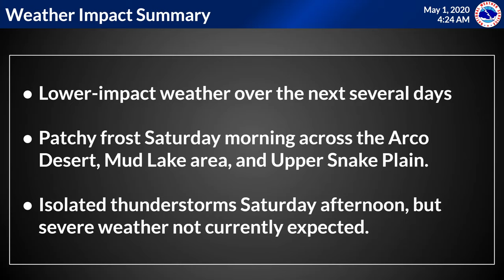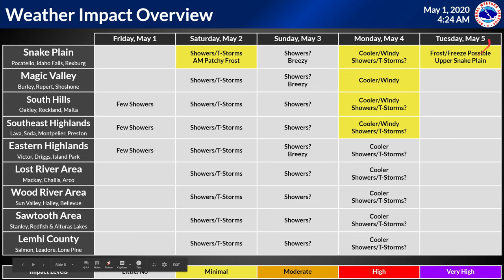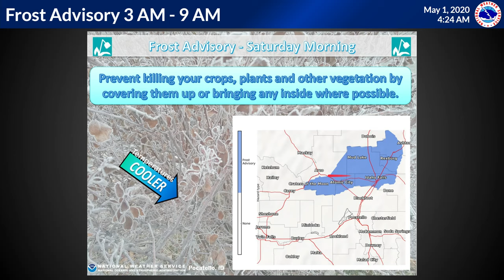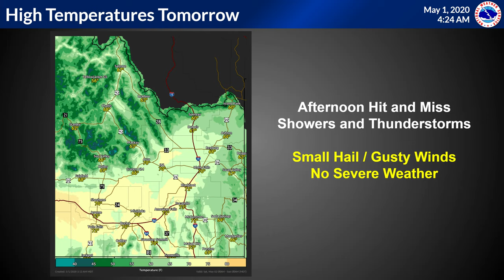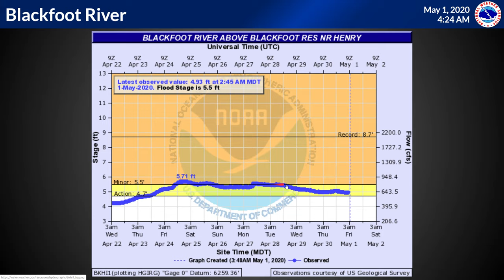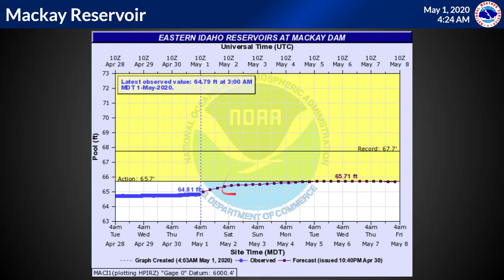5/1/20 Hazard Briefing - Cooler But Unsettled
While we leave Thursday's severe weather behind us and transition to cooler and lower-impact weather for the end of the week and weekend, some patchy frost, windy conditions, and thunderstorms remain in the forecast over the next several days.